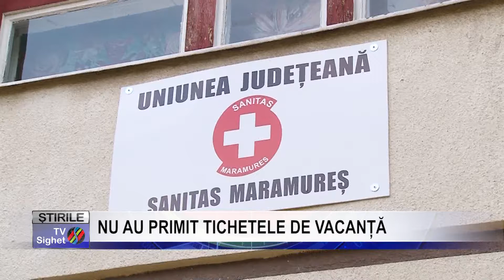Stire 1 NU AU PRIMIT TICHETELE DE VACANȚĂ